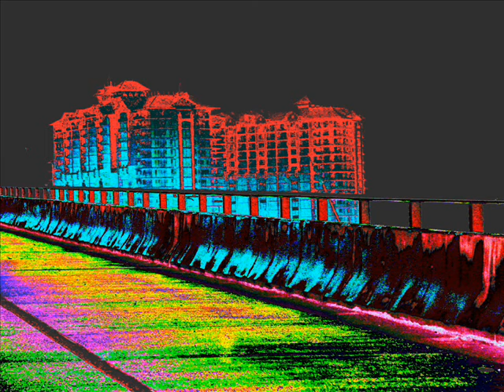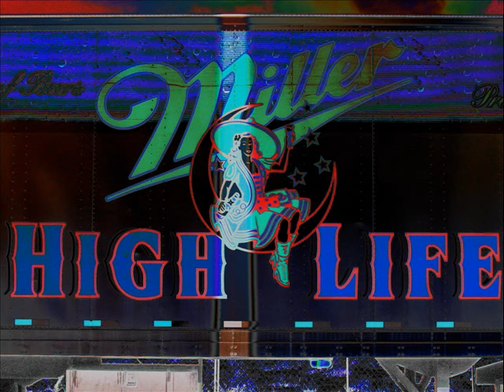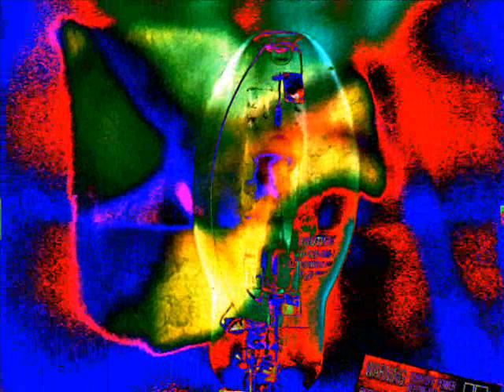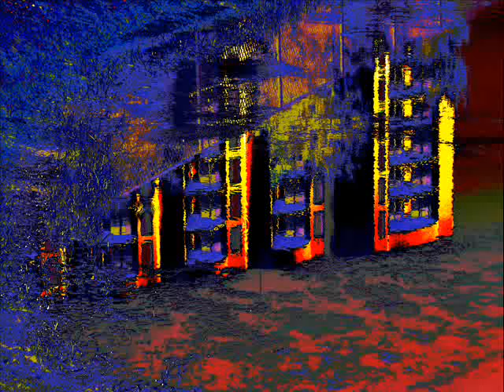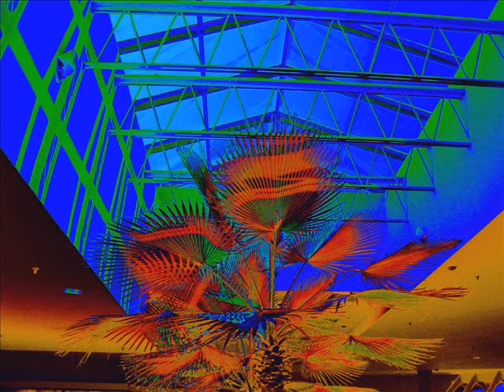3D Art Show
Best viewed with ChromaDepth 3D glasses.